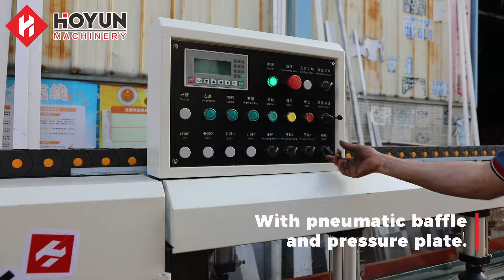Chamfering machine 45 chamfering for Granite, marble,quartz stone, sintered stone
Introduction video of Hoyun Multifunctional ceramic tile cutting machine Foshan Nanhai Hongyun Ceramic Machinery Co., Ltd. supplies all kinds of cutter tile cutting machine, machine mosaic, marble/granite/stone cutting machine, etc. Types: edging machine for stone, edge polisher machine granite, automatic edge polishing machine marble, porcelain edge machine, stone edge polishing machine, arc edge polishing machine foshan, stone edge polisher, vertical stone edge polisher etc.